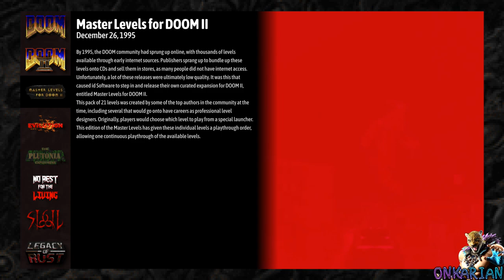Doom + Doom II (2024 Re-Release) - PS5 Version [Part 5]